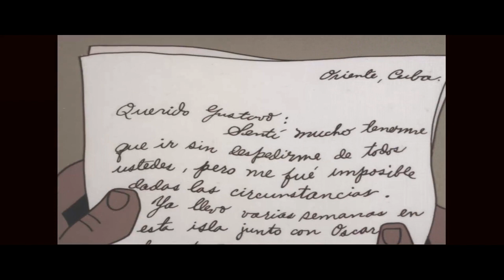School for Assassins (Escuela de Asesinos) - 1967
This anti-Communism film uses animation to tell the story of two brothers, one of whom receives training for hemispheric subversion in Cuba and returns to his own country to spread violence and terror.  He realizes his mistake when, in the course of trying to destroy an experimental farm, his actions bring about the death of his brother Gustavo.  Produced by Copri International Films, Inc. (Miami, FL) and directed by Jose D. de Villegas.

In the 1950s, the United States and its allies were deep in the throes of the Cold War. To face and fight the spread of communism, the United States Information Agency (USIA) unleashed anti-communist film campaigns across the globe. Although laden with serious political messages, some films took the form of charming, animated shorts. The story of the “Mexican Cartoons” begins when Hollywood executive Richard K. Tompkins was contracted by the USIA to oversee anti-communism film projects in Mexico. His animation studio, simply named “Dibujos Animados,” translates to “animated drawings” or “cartoons.” The studio’s animation team was led by Ernesto Terrazas, who had previously worked on Walt Disney’s The Three Caballeros as a part of Disney’s “Good Neighbor Policy” efforts towards Latin America, and would later go on to produce early episodes of Rocky and Bullwinkle.  (Check out this Spanish-language “Latin Animation” blog to see pictures of Tompkins and Terrazas working together in the studio). By establishing an animation studio through Tompkins, the USIA was able to produce quality content in Mexico without revealing a direct link to the agency. Thus, anti-communist messages of the United States were distributed throughout Latin America under the guise of local production.
Esta película anticomunista utiliza la animación para contar la historia de dos hermanos, uno de los cuales recibe entrenamiento para la subversión hemisférica en Cuba y regresa a su propio país para sembrar la violencia y el terror. Se da cuenta de su error cuando, en el curso de intentar destruir una granja experimental, sus acciones provocan la muerte de su hermano Gustavo. Producida por Copri International Films, Inc. (Miami, FL) y dirigida por Jose D. de Villegas.

En la década de 1950, Estados Unidos y sus aliados estaban sumidos en la Guerra Fría. Para enfrentar y combatir la propagación del comunismo, la Agencia de Información de los Estados Unidos (USIA) desató campañas cinematográficas anticomunistas en todo el mundo. Aunque cargadas de serios mensajes políticos, algunas películas tomaron la forma de encantadores cortometrajes animados. La historia de las “Caricaturas Mexicanas” comienza cuando el ejecutivo de Hollywood Richard K. Tompkins fue contratado por la USIA para supervisar proyectos cinematográficos anticomunistas en México. Su estudio de animación, llamado simplemente "Dibujos Animados", se traduce como "dibujos animados" o "caricaturas". El equipo de animación del estudio estuvo dirigido por Ernesto Terrazas, quien anteriormente había trabajado en Los tres caballeros de Walt Disney como parte de los esfuerzos de la "Política del buen vecino" de Disney hacia América Latina, y luego produciría los primeros episodios de Rocky y Bullwinkle. (Consulte este blog de “Animación latina” en español para ver fotos de Tompkins y Terrazas trabajando juntos en el estudio). Al establecer un estudio de animación a través de Tompkins, la USIA pudo producir contenido de calidad en México sin revelar un vínculo directo con la agencia. Así, los mensajes anticomunistas de Estados Unidos se distribuyeron por toda América Latina bajo la apariencia de producción local.